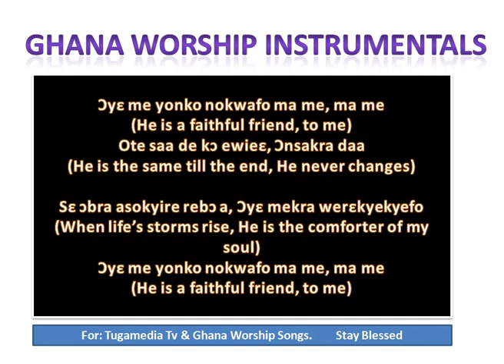Ghana Worship Instrumentals-Ɔyε me yonko nokwafo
Ghana Worship Instrumentals-Ɔyε me yonko nokwafo.  Join Nana Akosua on Cooking Delicious Ghana Food: Nanya TV Click link below to join Sofomaame Constance Preach.